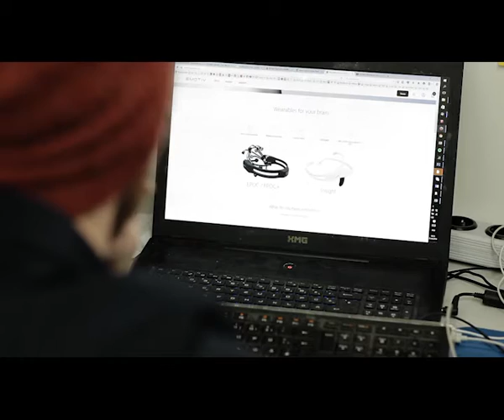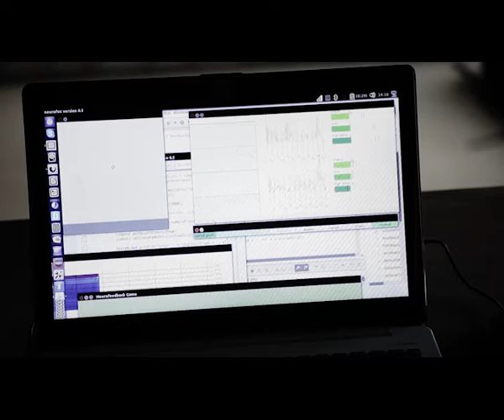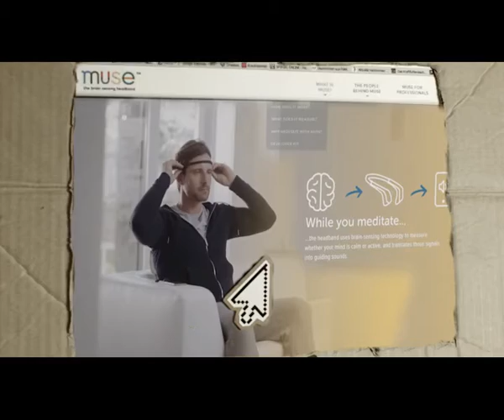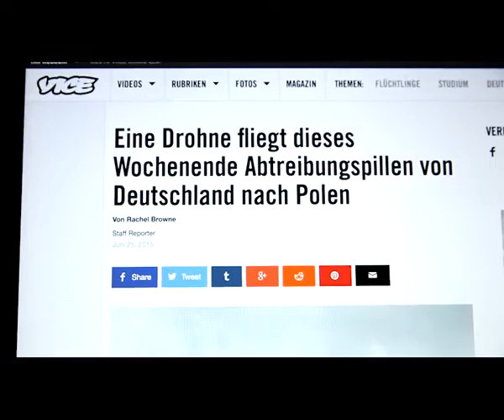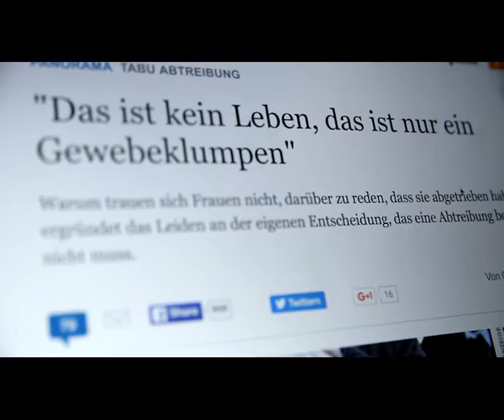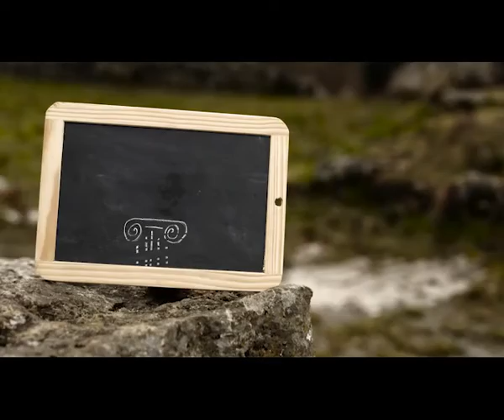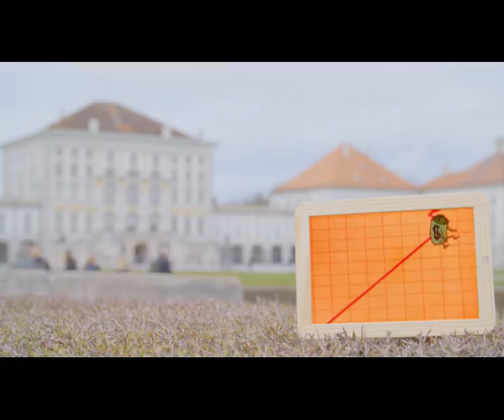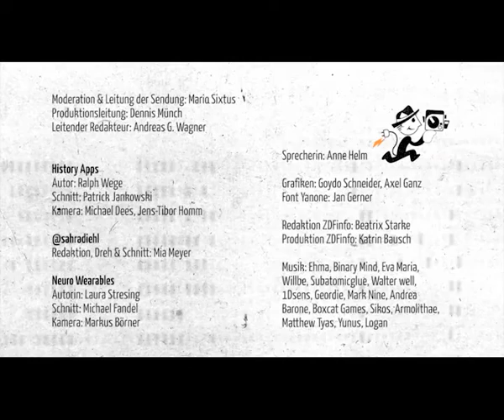147: Hirnströme, eine Pillendrohne und Historenapplikationen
Neuro Wearables - Neuro-Hacker lesen mit Stirnbändern und elektronischen Hauben Hirnströme aus. Damit können sie Computerspiele per Gedankenkraft steuern - oder gleich ganze Autos.

Ein Tweet und seine Gechichte in 140 Sekunden - @SahraDiehl: “Über Ciocia Basia, die Frauen in Polen hilft, trotz Illegalität sichere Schwangerschaftsabbrüche zu haben.”

History Apps - Apps zeigen die Lage historischer Bauwerke oder bieten Informationen zu einem Ort. Mit solchen History-Apps wollen Geschichtswissenschaftler normalen Menschen die Geschichte ihrer Umgebung und Urlaubsziele näher bringen.

Abspann: Moderation & Leitung der Sendung: Mario Sixtus; Produktion: Dennis Münch; Redaktion: Andreas G. Wagner; “History Apps” Autor: Ralph Wege, Schnitt: Patrick Jankowski, Kamera:  Michael Dees, Jens-Tibor Homm; “140 Sekunden” Redaktion, Dreh & Schnitt: Mia Meyer; “Neuro Wearables” Autorin: Laura Stresing, Schnitt: Michael Fandel, Kamera: Markus Börner; Musik: Ehma: Jardin d`enfants, Binary Mind: Jonas, Ehma: Le jardin secret part 01, Eva Maria: Por Ti oscar Chavez, Willbe: To the edge of binary, Subatomicglue: Granite facade, Walter well: Swimming, 1Dsens — Musee Virtuel, Geordie — Trip Back, Mark Nine — You could hear the birds sing, Mark Nine — The Sky’s the limit, Andrea Barone: A New Day, Boxcat Games: Ecommerce, Sikos: Aout Madness, Armolithae: Endless Blue, Matthew Tyas: Early Night, Yunus: Against The Storm, Logan: Bon Om Tm; Font Yanone: Jan Gerner; Grafiken: Goydo Schneider, Axel Ganz; Sprecherin: Anne Helm; Produktion ZDFinfo: Katrin Bausch; Redaktion ZDFinfo: Beatrix Starke; Realisierung: Blinkenlichten Produktionen im Auftrag von ZDFinfo, © 2016 ZDF; Lizenz: Creative Commons BY-NC-SA